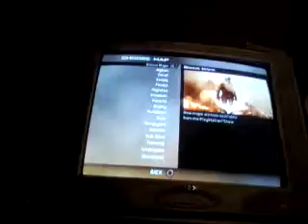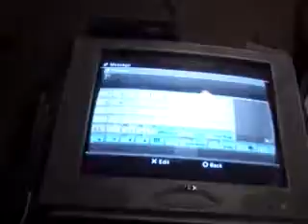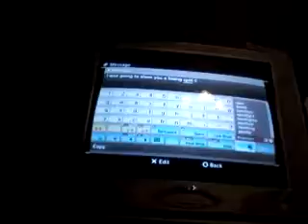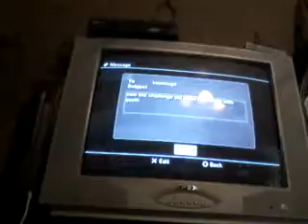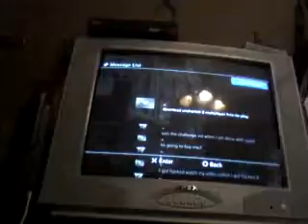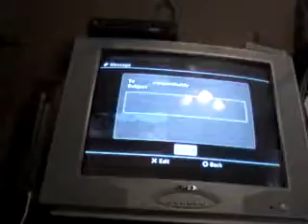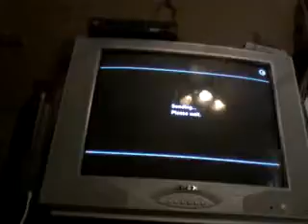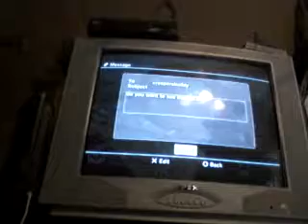Showing the hiding spots